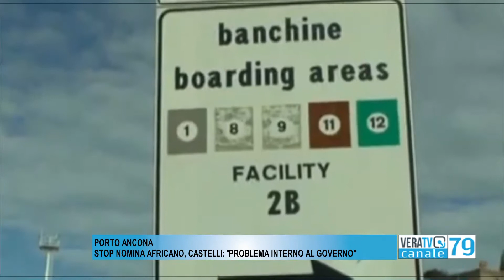Ancona - Stop alla nomina di Africano per il porto, Castelli: "Problema interno al Governo"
Il commento dell'assessore regionale